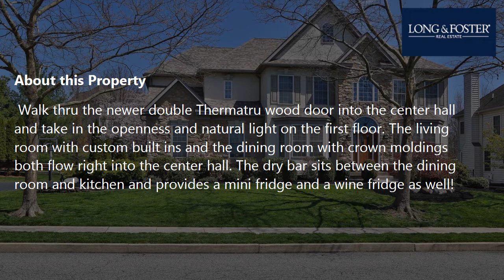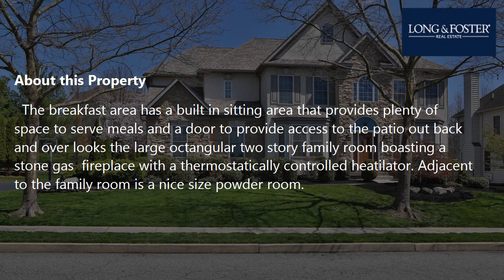Sale: 4 Beds - 3 Baths - 4820 sq ft - Lansdale - PA [$819,000] MLS #: PAMC2034908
-- SUMMARY:
Real estate for sale - Single Family: 4 Beds - 3 Baths - 4820 sq ft - 2511 Long Meadow Rd Lansdale - PA [List Price: $819,000]
MLS #: PAMC2034908

-- DESCRIPTION:
Wow begins to explain this fabulous move in ready one of a kind house in the desirable neighborhood of Sunny Brook Estates located in the highly ranked Methacton School District. Custom built stone 4 bedroom, 3.5 bath colonial home with a NEW ROOF plus many other great upgrades. Walk thru the newer double Thermatru wood door into the center hall and take in the openness and natural light on the first floor. The living room with custom built ins and the dining room with crown moldings both flow right into the center hall. The dry bar sits between the dining room and kitchen and provides a mini fridge and a wine fridge as well! The gourmet, oversized eat in kitchen offers stainless steel appliances, a double built in oven, built in range, an island with granite counter and a tiled back splash.  The breakfast area has a built in sitting area that provides plenty of space to serve meals and a door to provide access to the patio out back and over looks the large octangular two story family room boasting a stone gas  fireplace with a thermostatically controlled heatilator. Adjacent to the family room is a nice size powder room.   A private office is also available on the first floor off the kitchen with two built in desks and cabinetry along with  a mudroom highlighting custom built ins along with a door to the back yard as well as an additional door to access the attached two car garage.  Upstairs double doors lead you into the generous sized primary bedroom suite with laminate hardwood flooring,  sitting area nook, upgraded luxurious bath with separate water closet, oversized tiled stall shower, jacuzzi soaking tub along with a large walk in closet custom fitted. Two other bedrooms with laminate hardwood flooring connect with a full bathroom while the fourth bedroom has a walk in closet  along with a full bath that includes a tub shower. Rounding out the second floor is the laundry room. The finished basement has high ceilings , half bath and a wet bar along with plenty of storage space. Outside the pavers patio provides plenty of relaxing space outside overlooking the private beautifully  landscaped yard. Two Zones, Newer water heater, LED recessed lighting through out the house, in ground sprinkler system are just a few of the desirable qualities of this exceptional home that is so wonderfully cared for. Close proximity to all public transportation and major highways. Come fast! This one won't last!